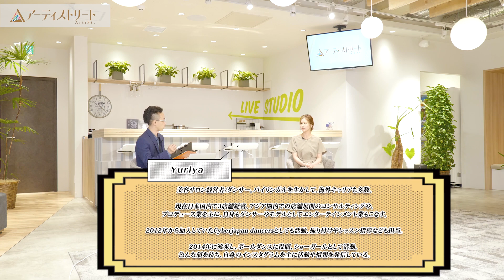〔Yuriya〕 スペシャルインタビュー ダンサー・プロデューサー・経営まで !! 異質な経歴が生んだ独自の生き方に密着♫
ダンサー/プロデューサー 〔Yuriya〕

〔本編タイムライン〕

01:00  お仕事のスタイル

4:10  経営感覚を培った経緯は?!

6:45  まつげエクステサロン展開のキッカケ

8:00  まつエク講習風景

9:10  パフォーマーとしてのお仕事からビジネスへの繋がり

10:30  アパレルのお仕事/PVへの参加

13:10  海外でのお仕事

14:25  日々のスケジュールは?!

16:10  ダンスを始めたキッカケ

19:25  ポールダンサーのお仕事について

21:30  若いチャレンジャーへのメッセージ

25:10  バトンメンバーのご紹介 !!

♯Yuriya
♯dancer
♯producer